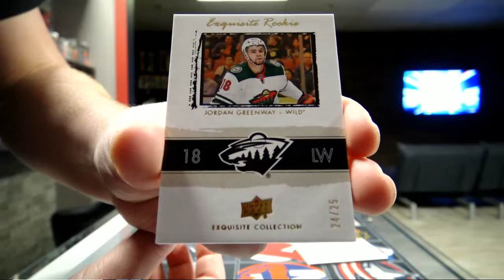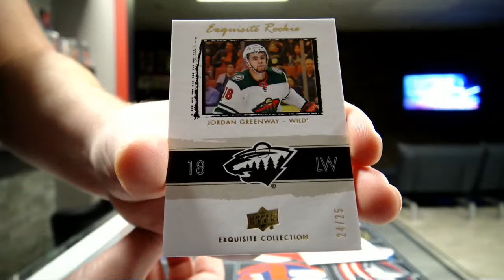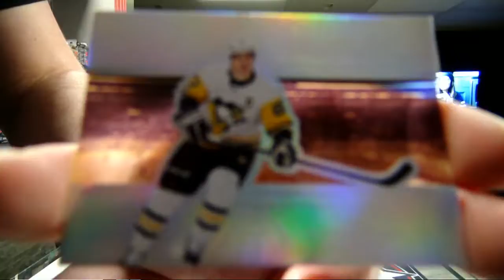450 Sports #4071 - 2018/19 Black Diamond hockey single box break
450 Sports #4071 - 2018/19 Black Diamond hockey single box break